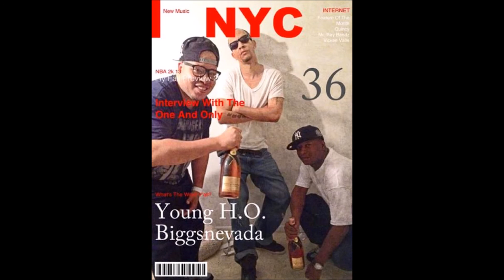KING BOSS MONEY-"THE GENERAL'S FIST" FT. SINATRA AKA BIGGS NEVADA